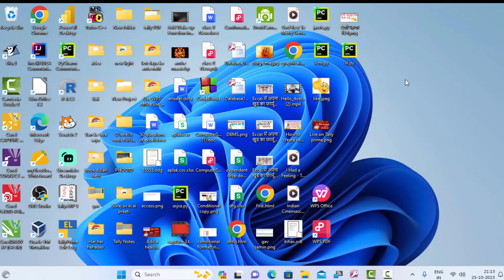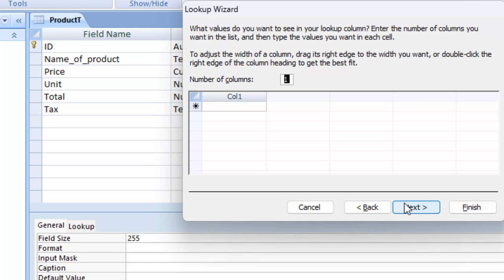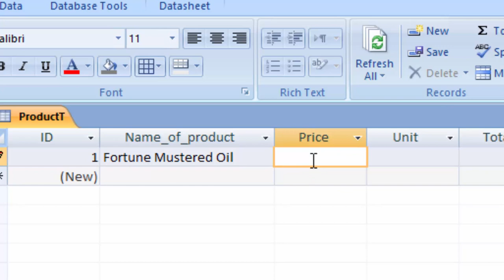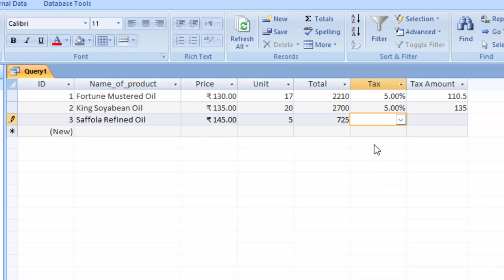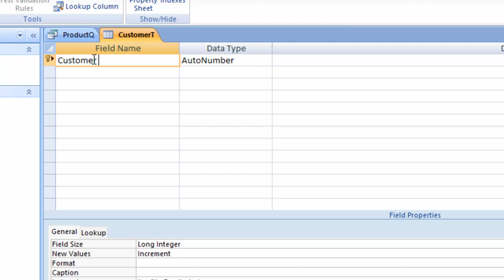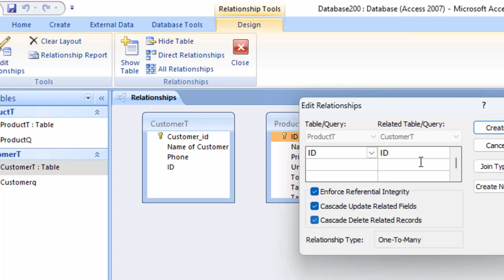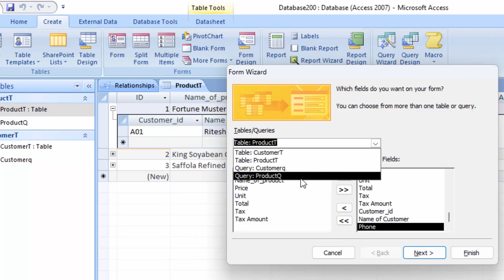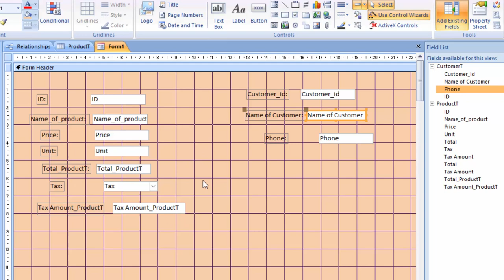Relationship in Ms Accessमाइक्रोसॉफ्ट एक्सेस में रिलेशनशिप कैसे बनायें